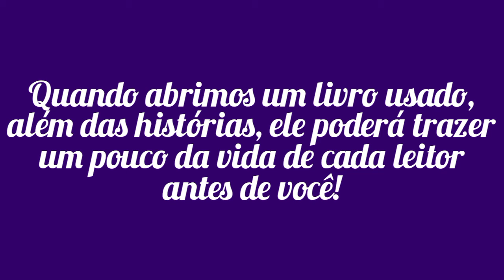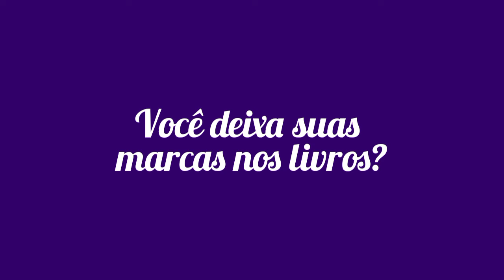História Minuto - Marcas que você fez pra mim 3